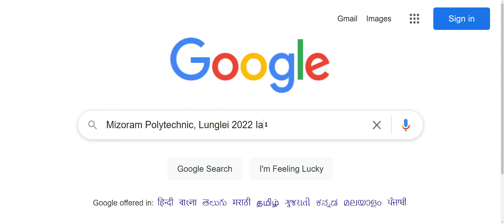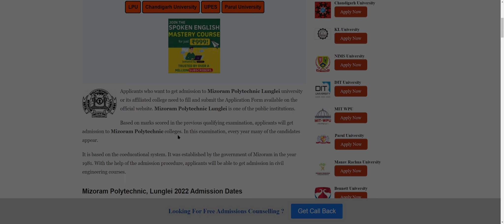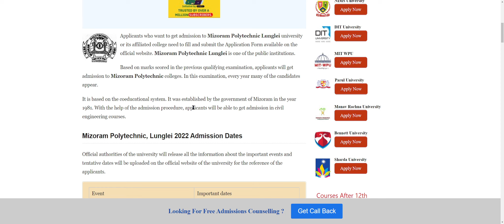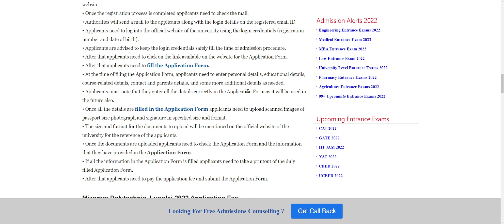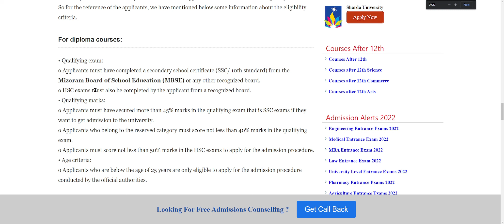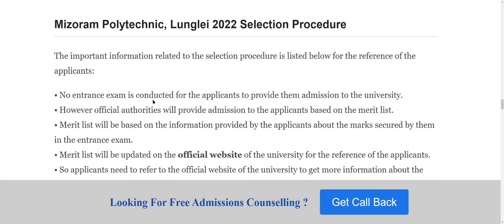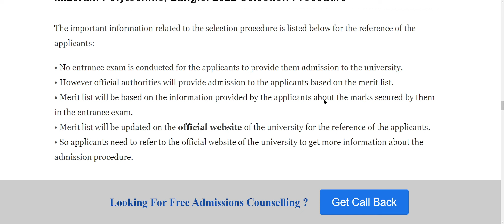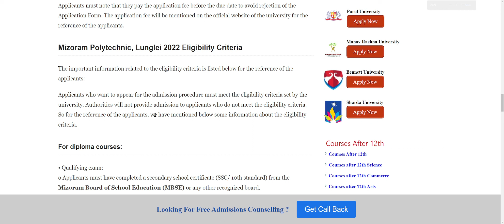Mizoram Polytechnic 2022: Application, Exam Pattern, Eligibility Criteria, Syllabus, Preparation